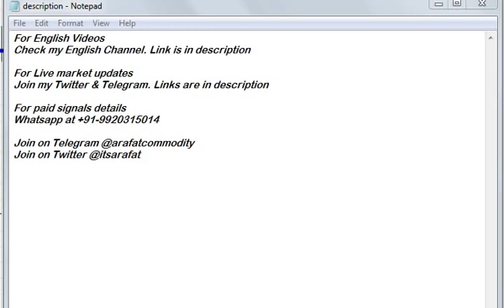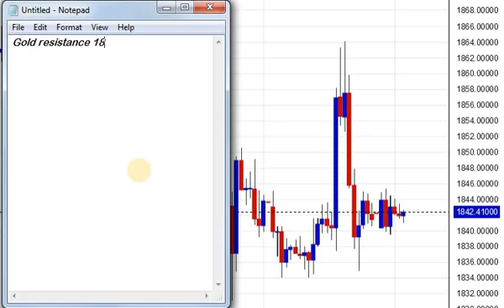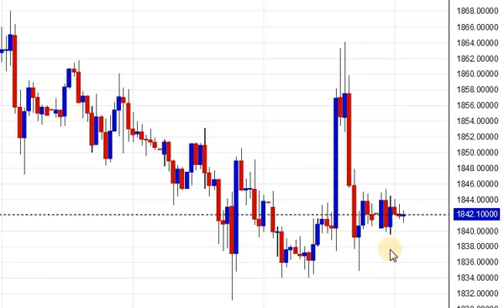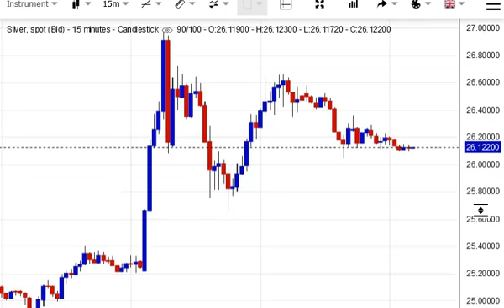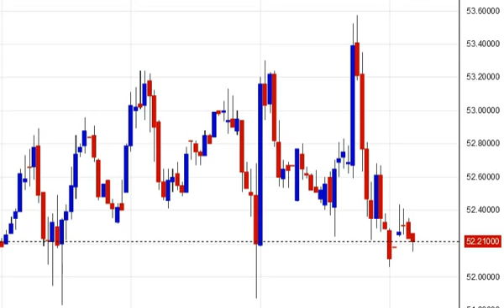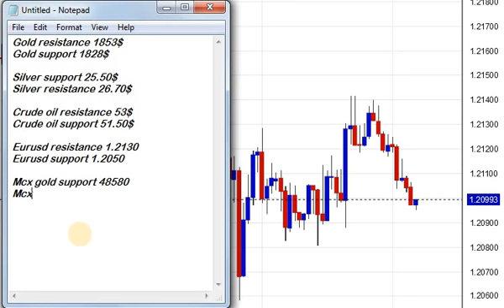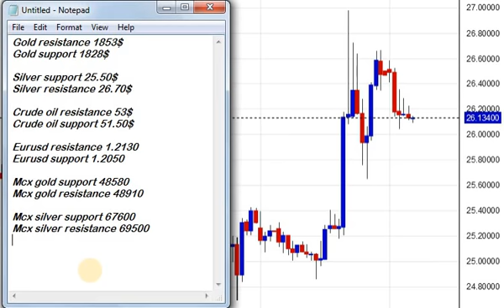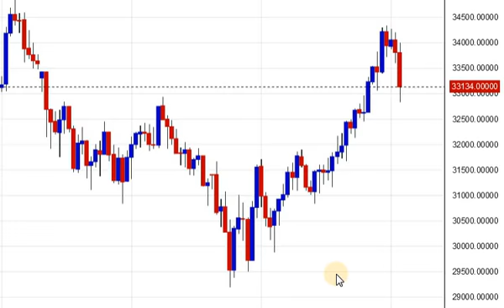US GDP numbers fueled Gold Prices Then Why Gold Crashed from Highs ? Gold update 29th January 2021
Why 95% traders fail ? Some tips & reasons given in this video